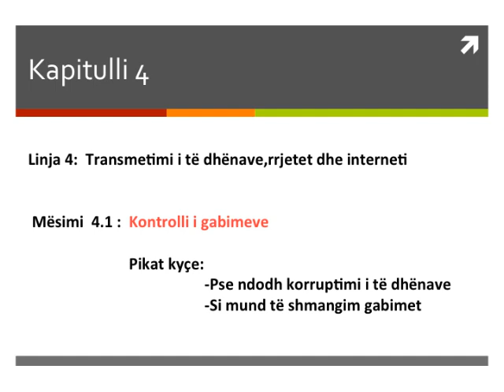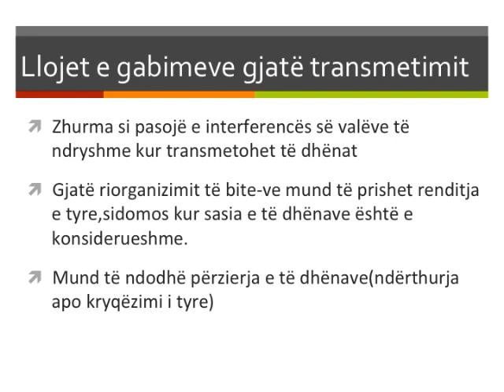TIK Kontrolli i gabimeve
Kontrolli i gabimeve gjatë  transmetimit  të të dhënave në rrjet.